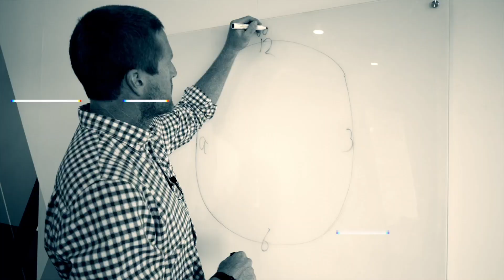How do you know if your property and suburb data is the goods?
It's scary how much questionable property and suburb data you can find online.

When it comes to researching property, facts are essential.  You want to know exactly what you're getting yourself into before you buy.

And the biggest byproduct of inaccurate or doctored data?

Paying way too much for a property.

Real Estate Agents tend to preach the positives to the buyer (hey, they're paid to be the glossy brochure and do it exceptionally well).  But they don't always focus on the warts and all analysis you really need in order to make a fully informed decision - after all, they're working for the seller.

For only $50, we give you accurate data across a variety of suburbs and properties of your choice, and as a result a whole lot of peace of mind that you're heading into your property journey with a quality assessment of your chosen suburb and property.

Why so cheap?

We want as many people possible to have access to solid property and suburb data so the right decisions can be made.

And here's the kicker.

For a very limited time, included in the $50, you'll also get a 15 minute one-on-one with co-host of My Millennial Money and Solvere Director John Pidgeon to chat through any questions you might have (alone valued at $200)!

This does not take into account your personal circumstances. It is not intended to be your sole source of information when making a financial decision.  It is advised that you consult a professional financial advisor before acting in any way.